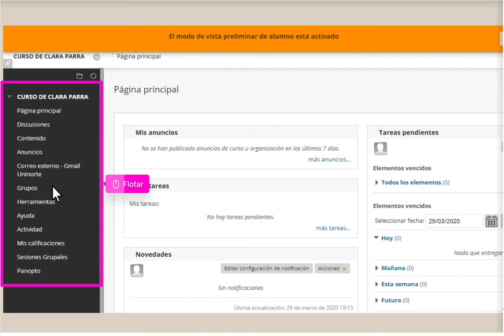Envio de correos desde el catalogo con copia al email